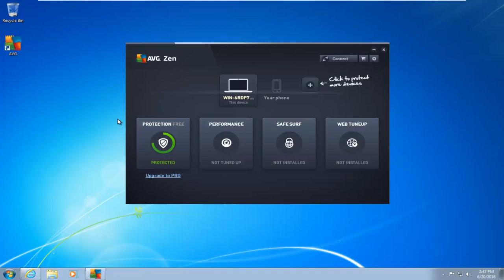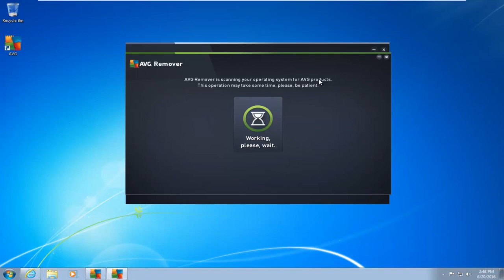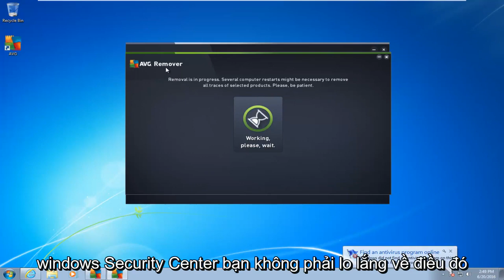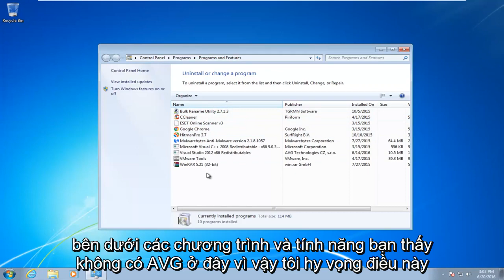Cách loại bỏ AVG Antivirus, Thanh công cụ, Tìm kiếm Từ Máy tính của Bạn - Hướng dẫn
Cách gỡ bỏ hoàn toàn AVG khỏi máy tính của bạn. Mặc dù bạn có thể sử dụng Bảng điều khiển để gỡ cài đặt các sản phẩm AVG, nhưng tôi thực sự khuyên bạn nên sử dụng công cụ gỡ cài đặt của họ được thiết kế đặc biệt để xóa bất kỳ và tất cả các sản phẩm AVG khỏi máy tính của bạn trong một lần, thay vì gỡ cài đặt từng chương trình một.

Hướng dẫn này sẽ áp dụng cho máy tính, máy tính xách tay, máy tính để bàn và máy tính bảng chạy hệ điều hành Windows 10, Windows 8 / 8.1, Windows 7. Làm việc cho tất cả các nhà sản xuất máy tính lớn (Dell, HP, Acer, Asus, Toshiba, Lenovo, Samsung).